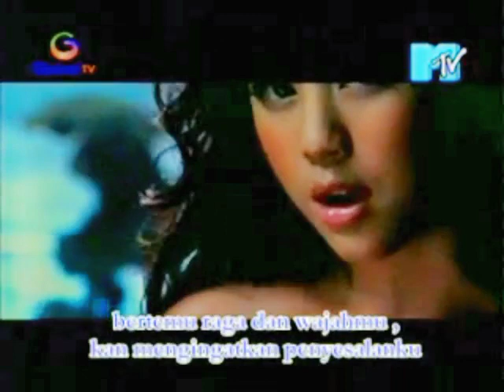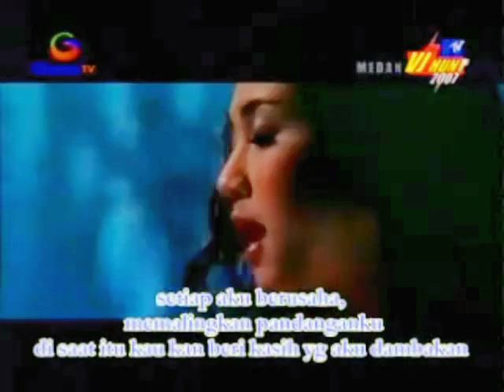Sherina - Sendiri (MTV Musik Banget Maret 2007) Global TV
juga tayang di Global TV